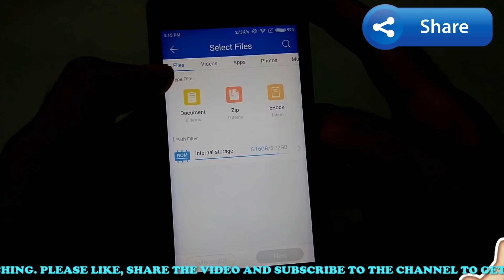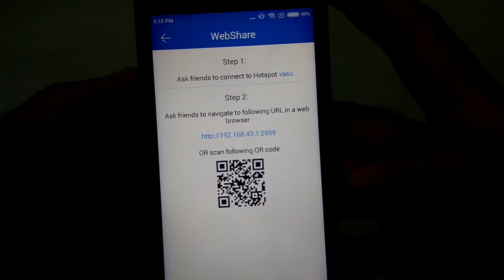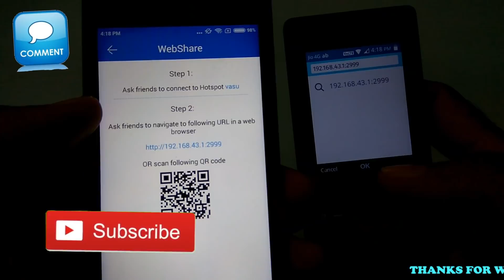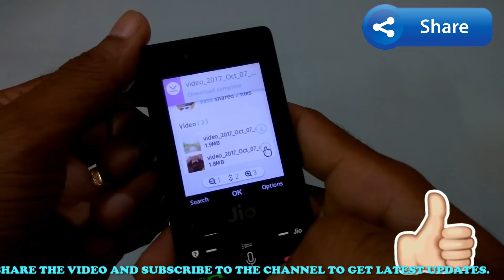HOW TO USE SHAREIT ON JIO PHONE EXPLAINED IN TELUGU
. IN THIS VIDEO WE WILL SEE HOW WE CAN TRANSFER FILES TO JIO PHONE USING SHAREIT. AS WE KNOW THERE IS SHAREIT APP IN JIO PHONE STILL WE CAN TRANSFER ANY FILE TO JIO PHONE USING SHAREIT WITH EASE. HOPE YOU GUYS WILL LIKE THIS VIDEO.

TRANSFER FILES TO JIO PHONE,
HOW TO SEND FILE TO JIO PHONE,
HOW TO TRANSFER FILES TO JIO PHONE,
INSTALL SHAREIT IN JIOPHONE,
HOW TO INSTALL SHAREIT IN JIOPHONE,
HOW TO USE SHAREIT IN JIOPHONE,
HOW TO SHARE FILES TO JIOPHONE,
HOW TO SEND FILES TO JIOPHONE,
JIOPHONE TIPS AND TRICKS,
JIOPHONE TIPS AND TRICKS IN TELUGU,
SHAREIT FOR JIO PHONE,
SHAREIT IN JIO PHONE,
HOW TO USE SHAREIT IN JIO PHONE TELUGU,
HOW TO SEND ANY FILE TO JIO PHONE,
XENDER IN JIO PHONE,
INSTALL XENDER IN JIO PHONE,
TEKPEDIA TELUGU